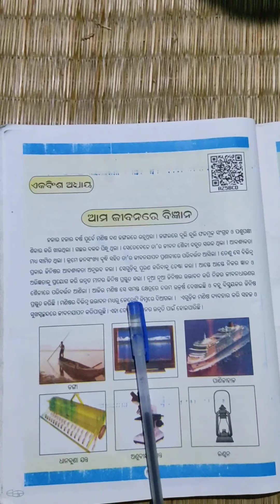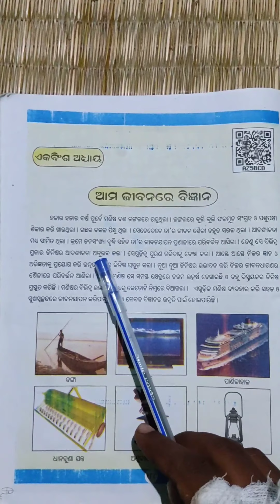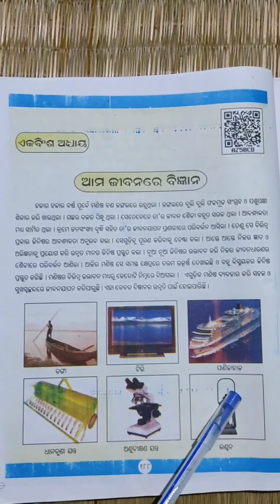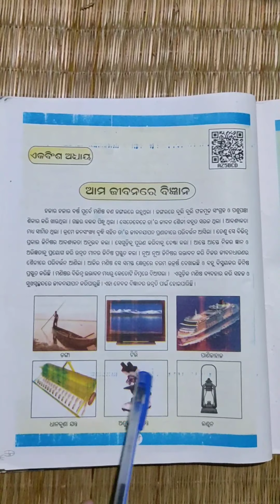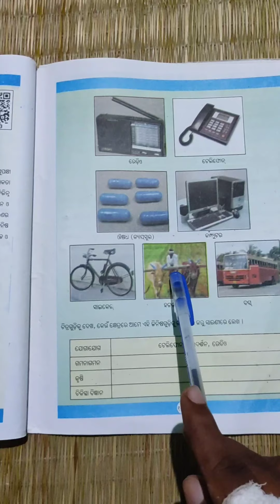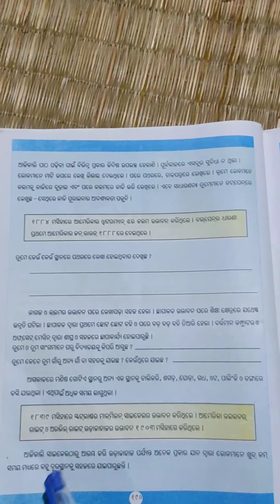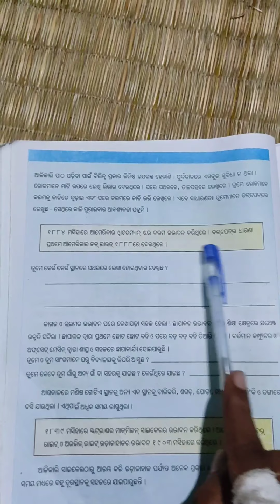Class - 5 Science